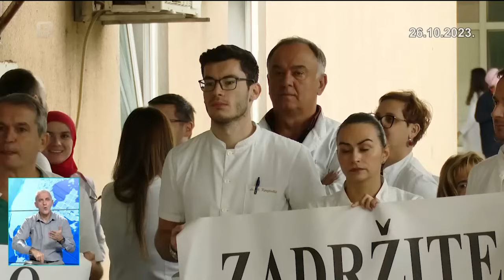Dnevnik 3 26.10.2023.